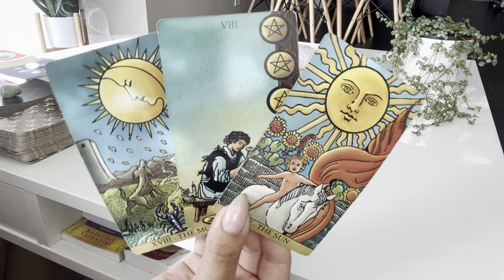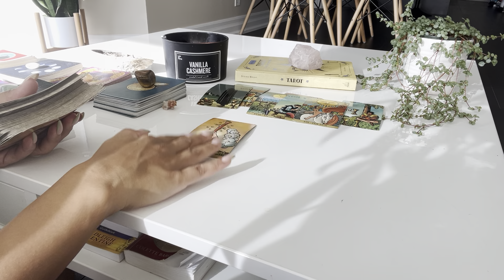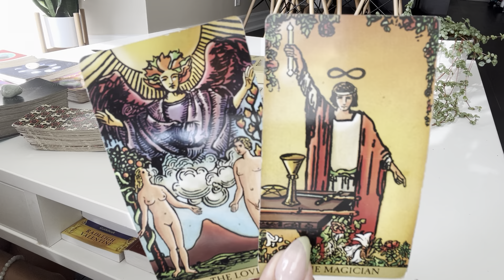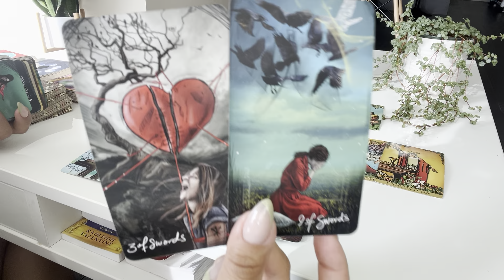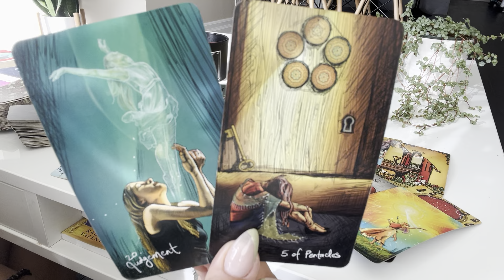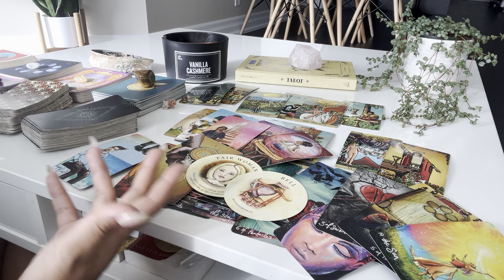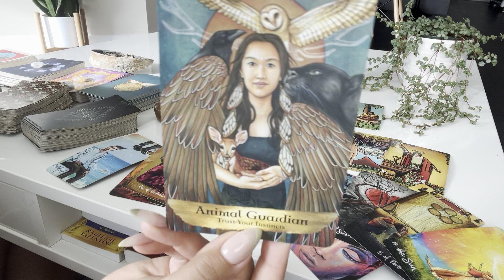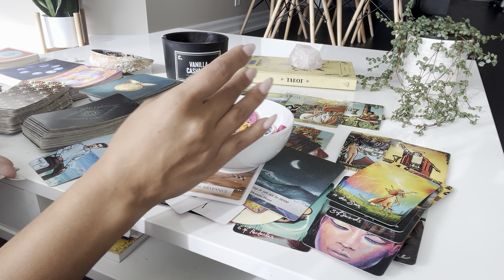Virgo ♍️The runner is BACK and has SO MUCH to say… and THIS has NEVER happened in a reading before♥️